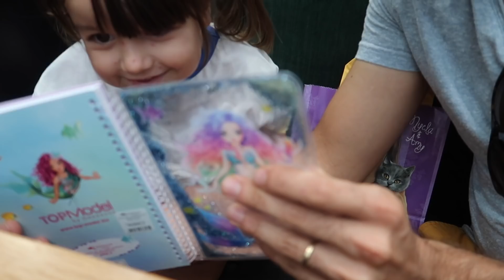JE ME FAIS HYPNOTISER [ ELYROSE VLOG ]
Je filme avec un Canon G7x mark II ou Canon 80D